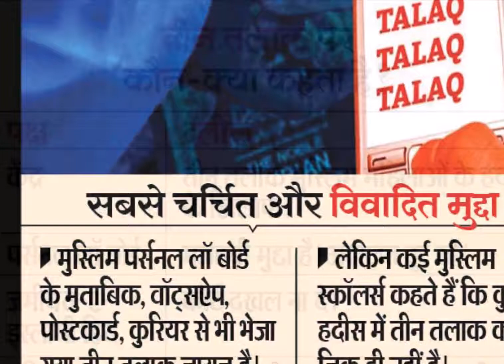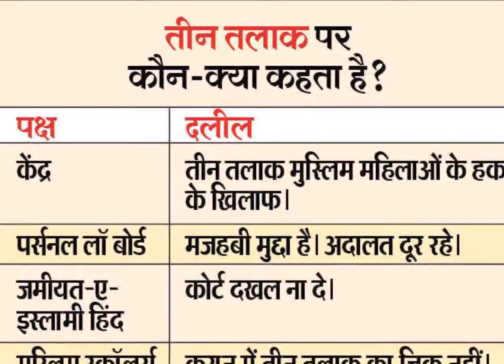एेसी है 3 तलाक के खिलाफ कानूनी लड़ाई लड़ने वाली शाहबानो की कहानी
तीन तलाक के मुद्दे पर सुप्रीम कोर्ट की पांच जजों की संवैधानिक बेंच ने मंगलवार को अपना फैसला सुनाया। बेंच के तीन सदस्यों ने तीन तलाक असंवैधानिक करार दिया है। इन सबके बीच तीन तलाक को लेकर शाहबानो प्रकरण को भूला नहीं जा सकता। क्योंकि इंदौर की रहने वाली शाहबानो पहली महिला थी, जो तलाक के खिलाफ कोर्ट पहुंची थी और कानूनी लड़ाई लड़ी, जीती भी, लेकिन राजीव गांधी सरकार के एक फैसले ने उसे उसके हक से दूर कर दिया। इस प्रकरण के बाद भारत की राजनीति के समीकरण ही बदल गए थे।ऐसी है शाहबानो की स्टोरी
- इंदौर की रहने वाली पांच बच्चों की मां शाहबानो को उसके पति मोहम्मद खान ने 1978 में तलाक दे दिया था। मुस्लिम पारिवारिक कानून के अनुसार पति पत्नी की मर्ज़ी के खिलाफ़ ऐसा कर सकता है। लेकिन बच्चों और खुद के भरण पोषण के लिए शाहबानो ने तलाक के खिलाफ आवाज उठाई और हक मांगने अदालत जा पहुचीं। सुप्रीम कोर्ट ने 7 साल तक चले केस के बाद फैसला शाहबानो के पक्ष में सुनाया। को ने पति को शाह बानो को भरण पोषण के लिए भत्ता देने का आदेश दिया।

केस जीतने के बाद भी नहीं मिला हक
शाहबानो के पक्ष में अाए इस फैसले का मुसलिम समाज ने विरोध शुरू कर दिया। विरोध स्वरूप ऑल इंडिया पर्सनल लॉ बोर्ड नाम की एक संस्था बनाई और सरकार को देशभर में उग्र आंदोलन की धमकी दी। इनकी धमकी के बाद तत्कालीन प्रधानमंत्री राजीव गांधी ने उनकी मांगें मानते हुए एक साल के भीतर सुप्रीम कोर्ट के धर्म-निरपेक्ष निर्णय को उलटने वाले, मुस्लिम महिला (तालाक अधिकार सरंक्षण) कानून 1986 को पास करा दिया और सुप्रीम कोर्ट के फैसले को पलट दिया। इस कानून के बाद शाहबानो को उसका हक नहीं मिल पाया।

पूर्व राष्ट्रपति ने अपनी बुक में किया था शाहबानो प्रकरण का जिक्र
- राष्ट्रपति प्रणब मुखर्जी ने अपनी किताब ‘द टर्बुलेंट इयर्स :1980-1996’ में शाहबानो प्रकरण का जिक्र किया है। उन्होंने तत्‍कालीन प्रधानमंत्री राजीव गांधी के इस फैसले को बड़ी गलती बताया है। किताब में उन्होंने लिखा है कि इस मामले में राजीव के फैसले से उनकी आधुनिक छवि पर गहरा धक्का लगा था।